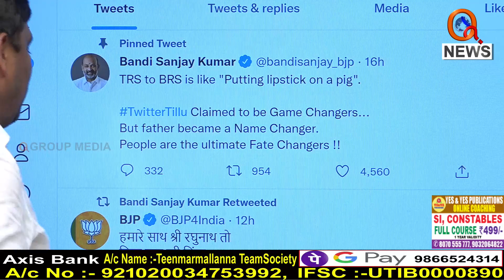బీజేపీ తలుచుకుంటే టీఆర్ఎస్ పరిస్థితి ఏంది...|| TeenmarMallanna || QNews || QNewsHD